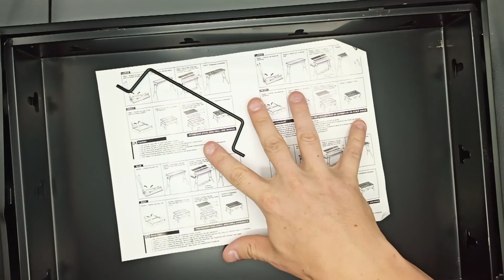Barbecue Portable Golwof Barbecue Pliable Barbecue à Charbon Camping en Acier Inoxydable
De temps en temps je vais en forêt en famille (c'est une forêt qui m'appartient) j'y vais a la journée et on fait un BBQ. Pour éviter les risque il faut limiter le feu et quand j'ai vu ce BBQ je me suis dit génial. Ca va éviter de sécher la végétation en dessous et la propagation accidentelle du feu. Bien entendu une fois utilisé c'est moins beau mais pour de l'utilisation occasionnelle c'est top.
🎥 J'en ai profité pour partager mon expérience en vidéo, je vous invite à la regarder.
🎁 Inclus dans la boite 🎁:
 - Le BBQ
 - Un pinceau
 - Une pince
 - Un film de protection
😃 Points positifs 😃 :
 - Compact
 - Surélevé
 - Complet et simple à monter
😐 Points à améliorer 😐 :
 - Tôle un poil fine
📜 Conclusion 📜 :
🔚 Est-il vraiment utile d'expliquer l'intérêt d'avoir un BBQ facile à déplacer ? c'est juste convivial et une façon de ne rien laisser dans la foret.
J'espère que cela vous aidera dans votre choix 😁

Barbecue Portable Golwof Barbecue Pliable Barbecue à Charbon Camping en Acier Inoxydable Barbecue Grill avec Tapis de BBQ, Pince de BBQ et Brosse à Huile Robuste pour Pique-nique Camping 44*30.5*75cm

【BARBECUE EN ACIER INOXYDABLE & ANTIDÉFORMATION】 Pas facile à déformer, résistant à la corrosion, aux températures élevées et à la rouille. Grille en acier inoxydable résistant aux rayures, empêchant la déformation et la rouille, longue durée de vie
【ACCESSOIRES PARFAITES & TAILLE PARFAITE】 Barbecue: 44*29*23cm, adapté pour 3-5 personnes. Barbecue gril portable pliable avec 1 tapis de barbecue noir, 1 pince barbecue et 1 brosse. Faites votre barbecue plus délicieux
【VENTILATION, ACCÉLÉRER LE BARBECUE】 Les orifices de ventilation situés à côté du bassin à charbon permettent une bonne prise d’air, qui sépare le carbone et la poussière et permet de mieux réguler la température interne
【PORTABLE & FACILE À NETTOYER】 [Remarque: Placez le barbecue portable dans un endroit plat] Il vous suffit d'ouvrir la grille du barbecue pliable de sorte que les quatre pieds soient tournés vers le bas et que le bassin en carbone tombe et se fixe automatiquement. Après avoir nettoyé le barbecue, il vous suffit de fermer les quatre pieds pour économiser de l’espace et le transporter
【DÉLICIEUX & PARTAGÉ】 Convient pour 3-5 personnes, barbecue charbon grill convient pour cour, pique-nique, camping, plage, indoor, fête en plein air, parc, etc. Profitez de chaque moment avec des amis ou en famille